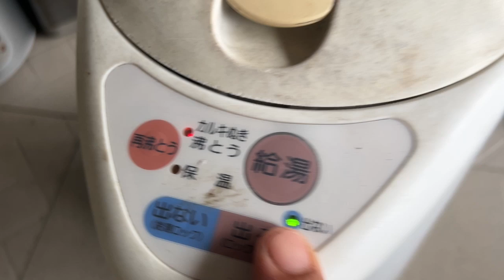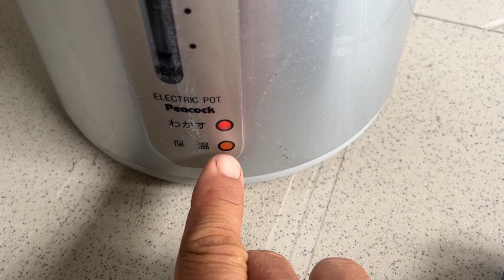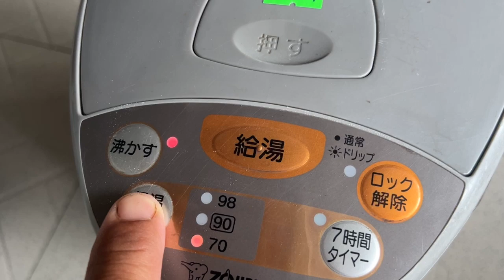Lô 4 Bình Thuỷ Điện 100V Lỗi Không Nóng:Có Bán Lẻ:150k-200k-250k 0939-396 Bốn Tám Không